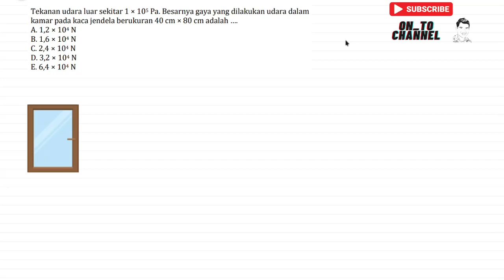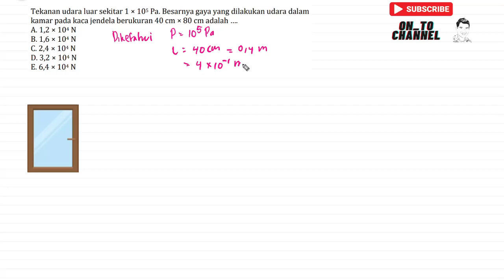Tekanan udara luar sekitar 1 × 10⁵ Pa Besarnya gaya yang dilakukan udara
Tekanan udara luar sekitar 1 × 10⁵ Pa. Besarnya gaya yang dilakukan udara dalam kamar pada kaca jendela berukuran 40 cm × 80 cm adalah ….
A. 1,2 × 10⁴ N
B. 1,6 × 10⁴ N
C. 2,4 × 10⁴ N
D. 3,2 × 10⁴ N
E. 6,4 × 10⁴ N